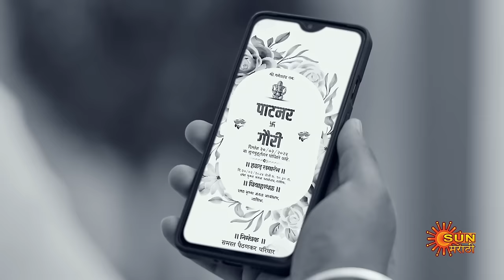Savali Hoin Sukhachi - FullEpisode|16 Feb 2024| Full Ep FREE on SUN NXT | Sun Marathi